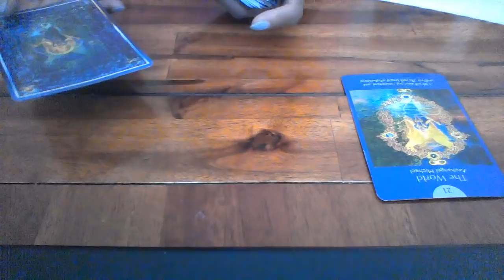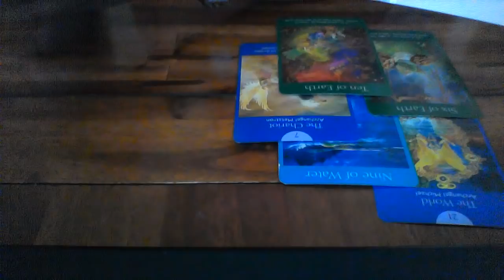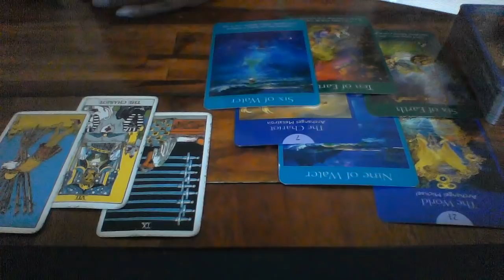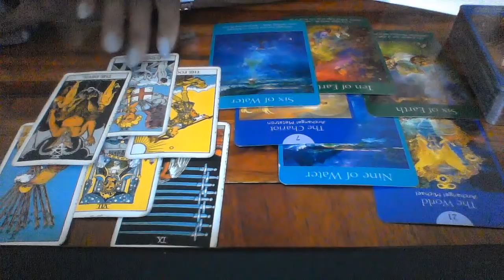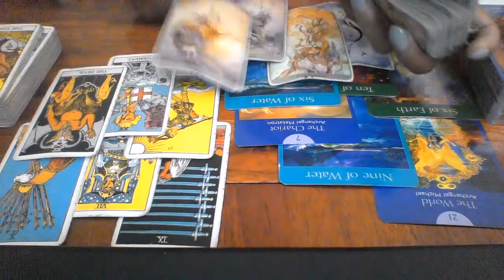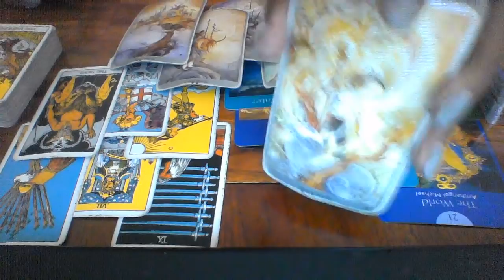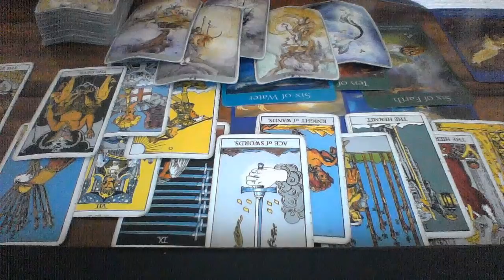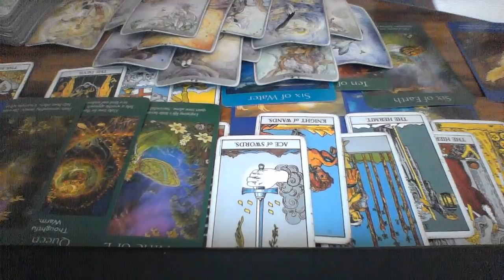AQUARIUS OCT 2019 THEY ARE FALLING IN LOVE WITH YOU;THEY NEED TO RELEASE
My astrological makeup:

Sun: Aquarius
Moon: Libra
Ascendant: Aries

Ellej446
TAROTOFELLE